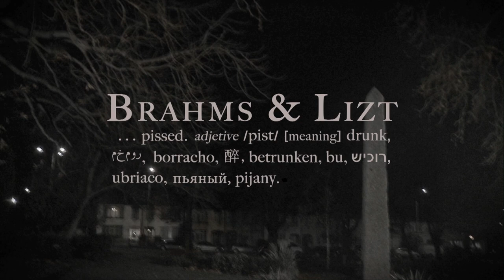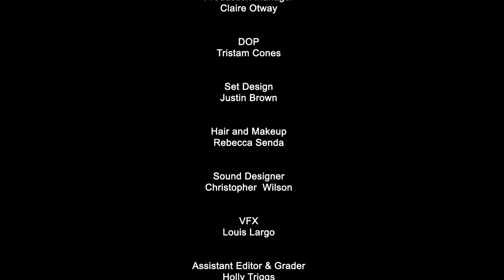Brahms & Lizt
Quirky short film by Alex Jovy staring Terry Alderton